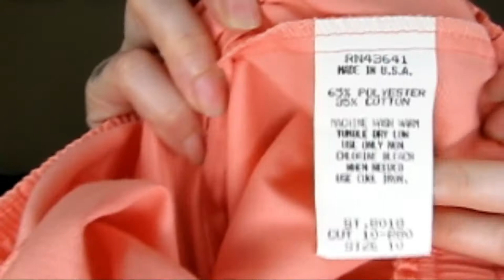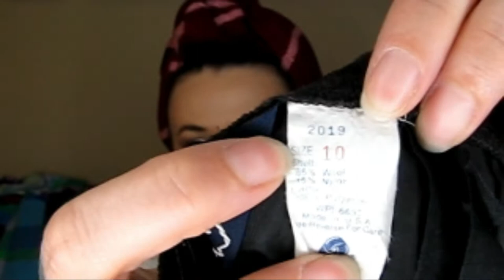Vintage Haul from Goodwill Thrifting | Vintage Clothing for My Wardrobe and Reselling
Come see what vintage finds I have for you today!

Took a trip to the Goodwill and found some great vintage clothing. Come learn how to tell a 1950's dress from a 1960's dress. I will show you 3 but really 4 ways to tell the difference. What is a "shirtwaist"? What does that even mean? I can help with that one too all while showing you a batch of my recent vintage finds from here in Ohio.

I have been in a knock down drag out fight with my computer AND my camera. Quality is still slightly suspect but I couldn't stay away. This video was filmed before the 4th of July weekend so if I reference it you know why.
I hope you have all had a wonderful beginning of summer and I cant wait to show you all the treasures I have been finding for us.

Please feel free to take a look at the rest of our store!

AND